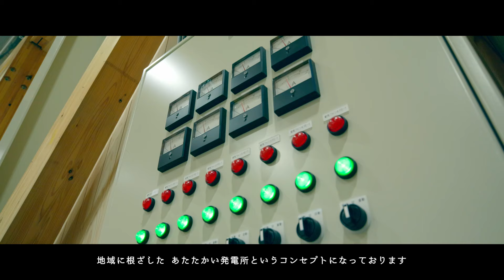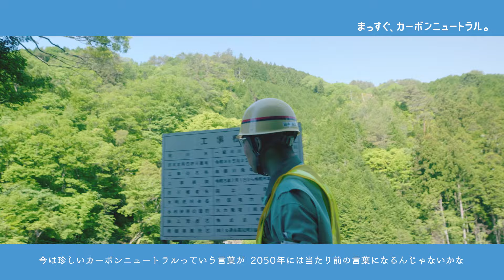まっすぐ、カーボンニュートラル。～よんでん社員の挑戦と想い～［水力発電 篇］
カーボンニュートラル実現に向けて、四国電力で働く社員一人ひとりが、それぞれの立場でできることに想いをめぐらせ、挑戦を重ねる姿を紹介しています。

水力発電 篇
四国の豊かな自然がエネルギー。
約３０年ぶりの水力発電所建設。

特設サイト「まっすぐ、カーボンニュートラル。」